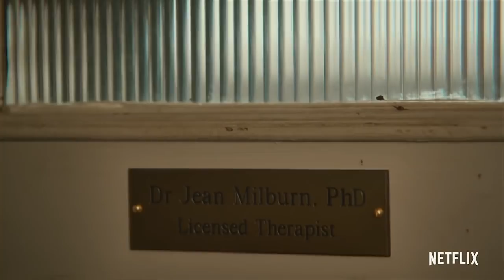Asa Butterfield & Ncuti Gatwa Recap Season One Of Netflix's "Sex Education"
Otis Milburn is a socially awkward high school student who lives with his mother, a sex therapist. When his home life is revealed at school, Otis realizes that he can use his specialist knowledge to gain status. He teams up with Maeve and together they set up an underground sex therapy clinic to deal with their fellow students’ problems. "Sex Education" stars Butterfield and Ncuti Gatwa came to BUILD to go over the first season of the Netflix comedy and to tease season two.